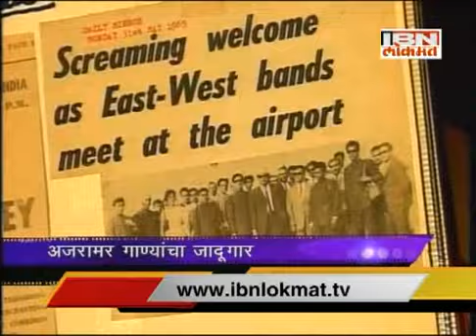Manna Dey Life Journey